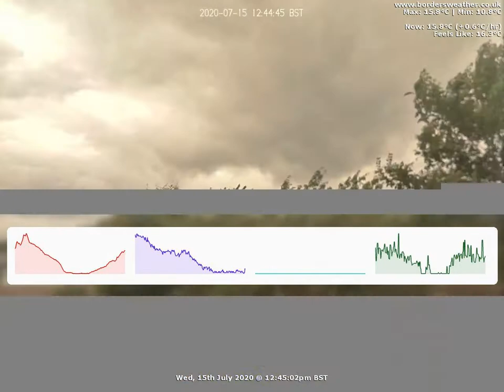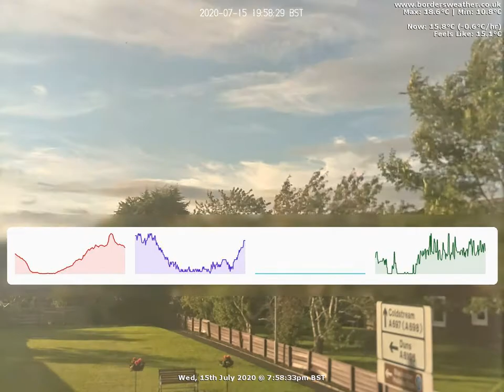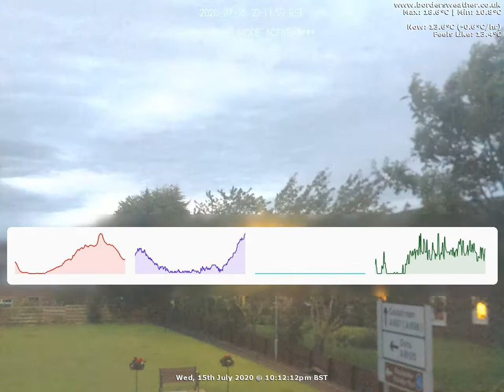North Timelapse: Wed, 15th July 2020 (BordersWeather)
Timelapse End: 12:18am

Weather Data:
Rain 0mm